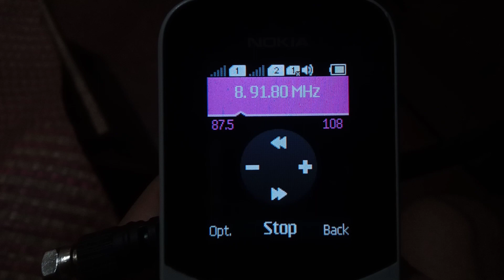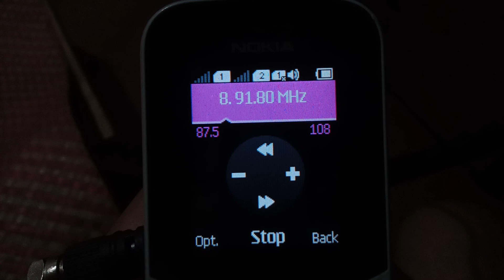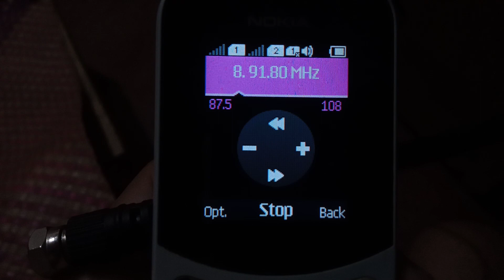(FM DX) 91.8 Radio Guangdong China (Guangdong RGD) received in Tacloban City Philippines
Chinese Radio Station received in Tacloban City Philippines on July 2, 2023 8:29 AM

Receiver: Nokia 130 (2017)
Antenna: 8 Element Yagi Antenna (With Balun)